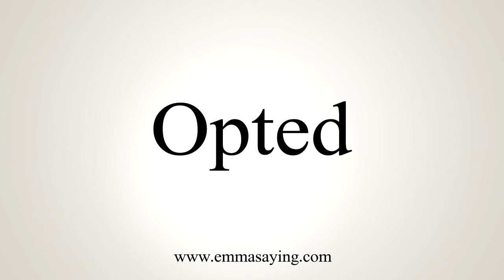How To Say Opted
Learn how to say Opted with EmmaSaying free pronunciation tutorials.